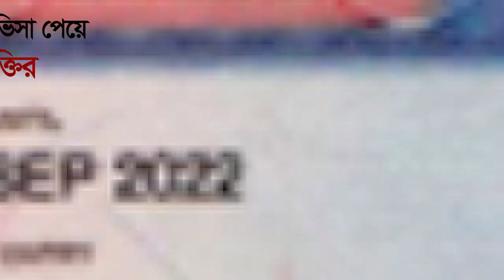VL পাসপোর্টেও মিলছে থাইল্যান্ড ভিসা। বিস্তারিত ভিডিওতে। Thailand VL Visa Thailand visa review .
Hi/Assalamu Alaikum .
Hope everybody is doing well. With your prayers and blessings, we regularly try to discuss various topics on our YouTube channel and try to upload videos at least 1 hour per week.

how to archive Thailand visa on VL Passports ?

Our medium of communication.

Join our official group for any information or help with Indian Visa.

If you want, you can stay updated by following our page.

We hope you enjoy the videos and find them useful. If you still have any suggestions, please let me know.
Thanks.